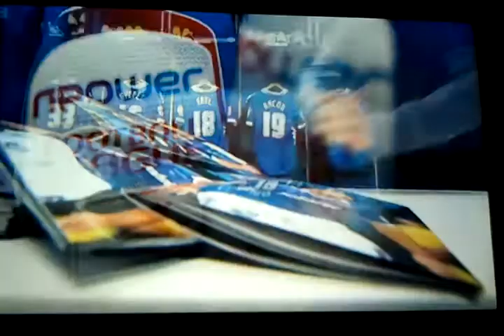Portsmouth FC on The Football League Show (01/04/13)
Behind the scenes at Fratton Park to take a look at whats going on. Interview with Caretaker Manager, Guy Whittingham and also highlights of Portsmouth V Tranmere Rovers. [01/04/13]